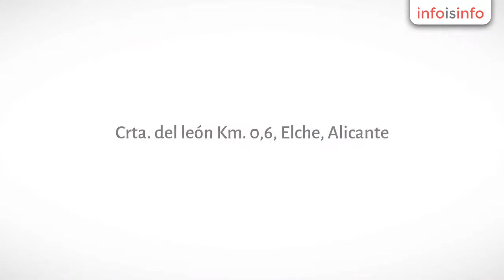Frutos secos en Elche - La Casa de las Golosinas - InfoIsInfo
La Casa de las Golosinas, Frutos secos en Elche. Más Información

La Casa de las Golosinas es una tienda online especializada en la venta y distribución de golosinas, frutos secos, bebidas, artículos de fiestas y bromas, entre otros productos. Se caracteriza por ofrecer las mejores marcas del mercado y por garantizar la calidad en todos sus artículos.

Para consultar su amplio catálogo acceda a su web.